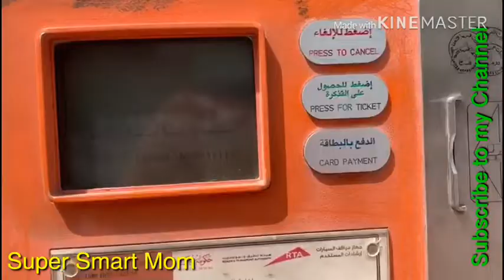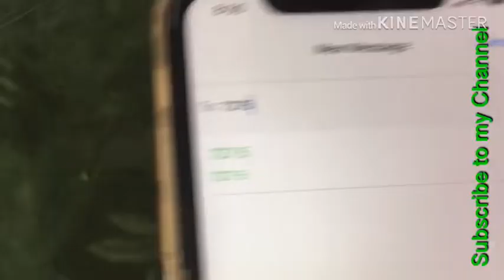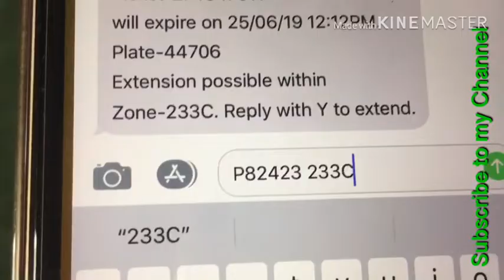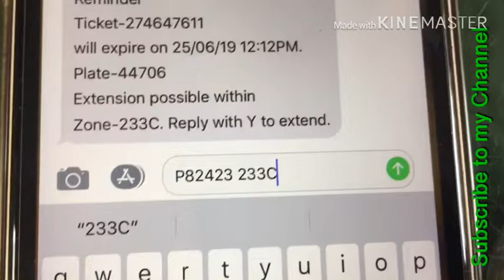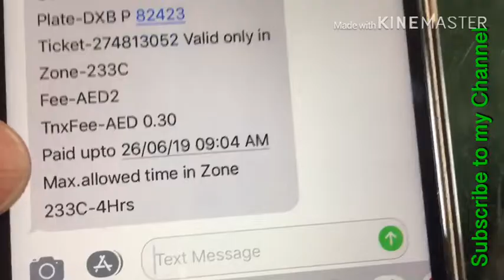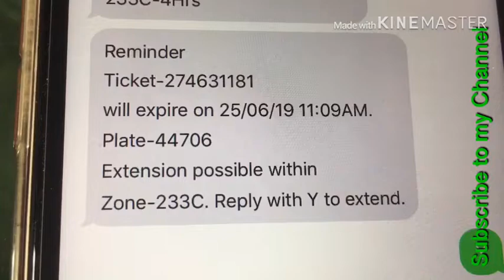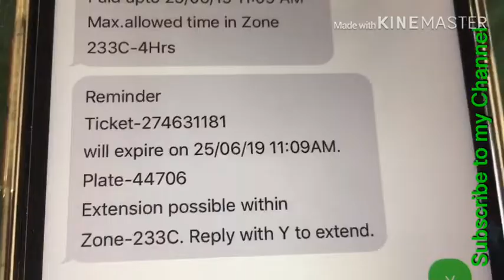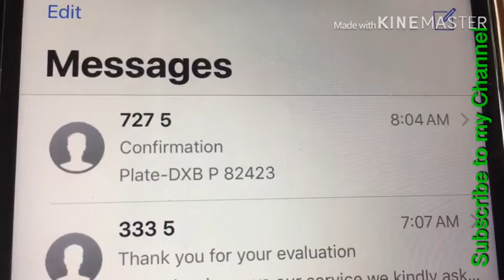How can pay easy for parking in Dubai online/ how to pay from Mobile for Dubai paid Parking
howtouseepakingticketdubai dubaimainpaidparkungkaiseylagyen best parking way Dubai parking payment best way 2020 Best way payment parking in Dubai e payment parking Dubai way Dubai payment parking method
Dubai Payment parking method in Urdu
Payment parking Dubai method in Hindi
Dubai main mobile say parking kaisay lagti hai
Dubai paid parking
Dubai main mobile parking
Mobile parking process
How to use e parking Dubai how can use Dubai e parking
E parking guide Dubai
Dubai e parking
Kaisay e parking lagani hai Dubai main
best way Dubai parking